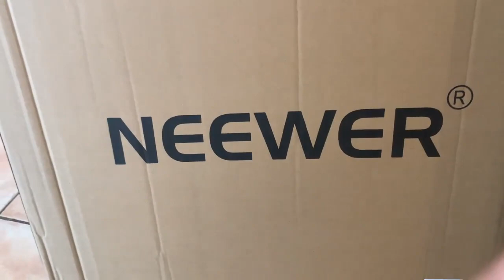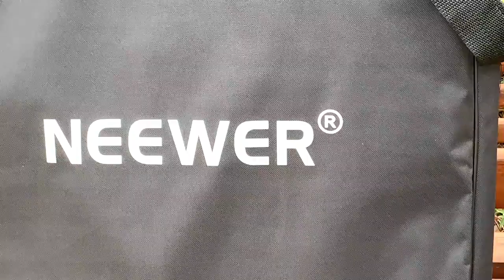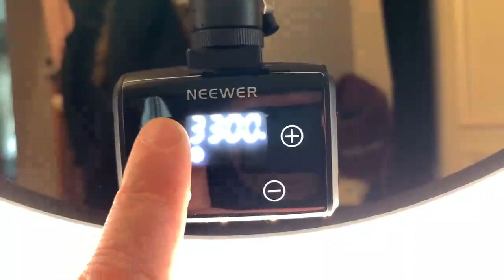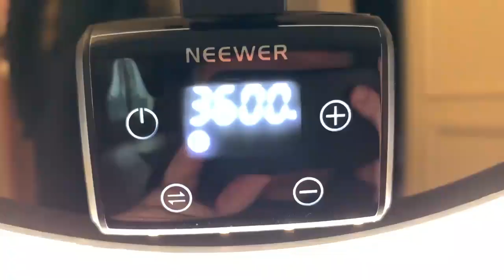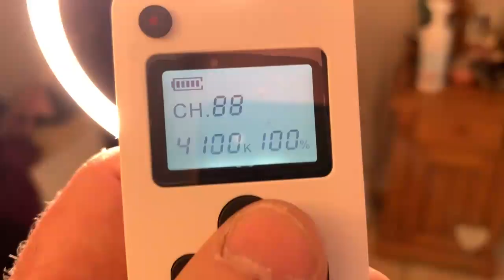Neewer Améliore Mon Setup : Fond vert lampe LED avec effets spéciaux explosion d'iPhone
Neewer amélioration de mon Setup avec des effets spéciaux plus ou moins sympa explosion d'iPhone grâce au fond vers deux Neewer, présentation aussi d'une lampe laide toujours de la même marque Neewer avec télécommande maintenant je suis prêt à vous faire de superbes vidéos dites-moi ce que vous en pensez en commentaire à très bientôt mes abonnés chérie.
lien pour Fond Vert:
lien pour la lampe: